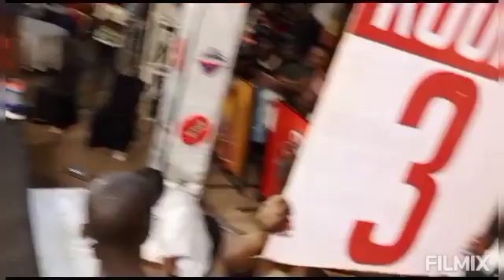UBCL-UPDF's Innocent Amoko Defeat Paul Rackara, A Thriller To Watch